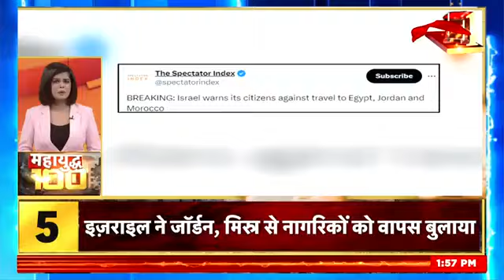Israel Hamas News See the damage caused to Israeli cities by Hamas attacksPalestine Odia News